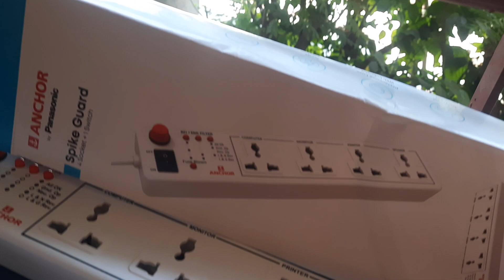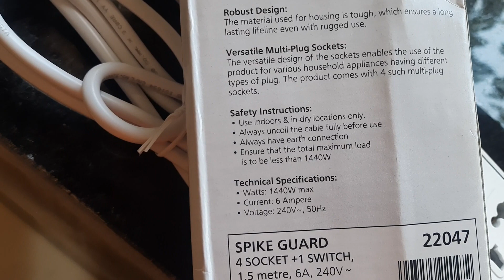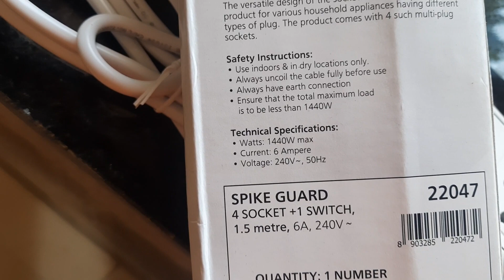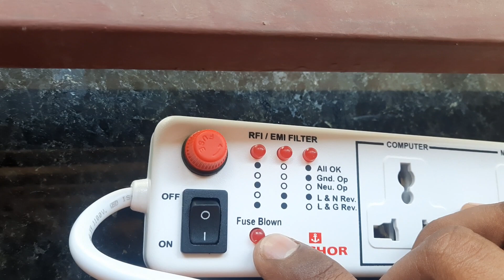Best Extension Board for TV